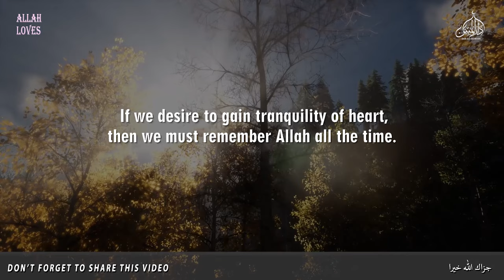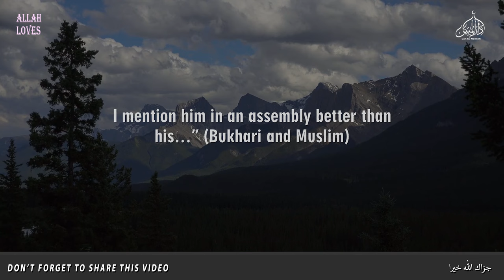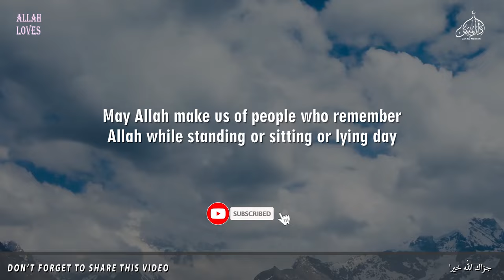11- REMEMBER ALLAH | AND ALLAH ﷻ WILL LOVE YOU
11- REMEMBER ALLAH ﷻ  AND ALLAH ﷻ WILL LOVE YOU
By Aamina Tul Hakima

When we engage in the remembrance of Allah, Allah remembers us in return - this is His promise, and we get reward for remembering Allah. If we desire to gain tranquility of heart, then we must remember Allah all the time. The best way to remember Him is Dhikr. Prophet ﷺ always remembered Allah – therefore we have duas and adhkar for almost everything we do from the moment we wake up in the morning until we go back to bed at night.
Allah Almighty mentions His love and blessing in this beautiful hadith Qudsi:
“I am to my servant as he expects of Me, I am with him when he remembers Me. If he remembers Me in his heart, I remember him to Myself, and if he remembers me in an assembly, I mention him in an assembly better than his…” (Bukhari and Muslim)